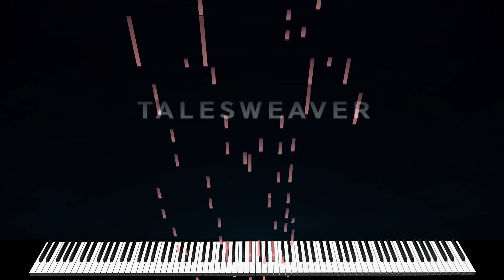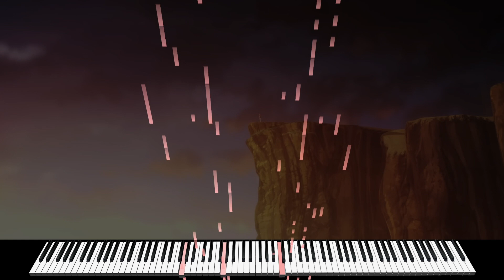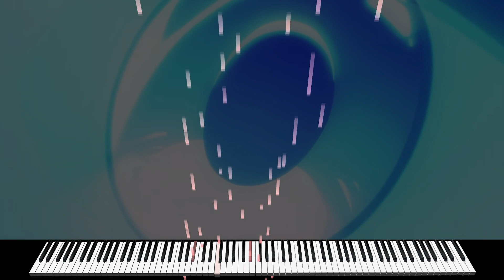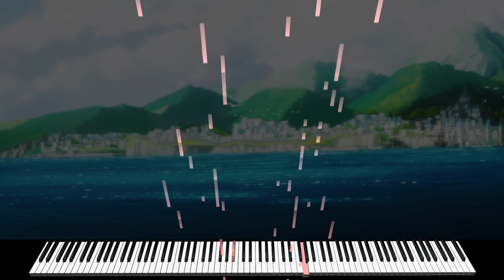TalesWeaver - Motivity Piano Cover